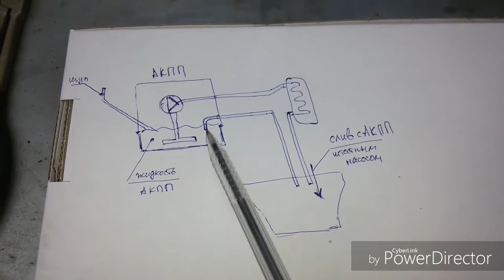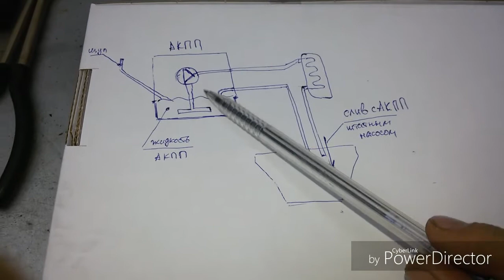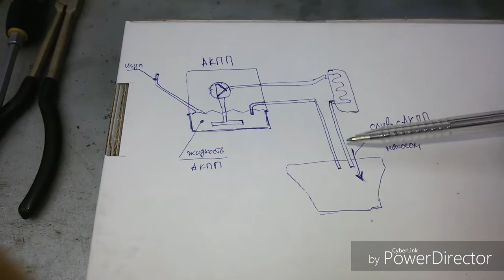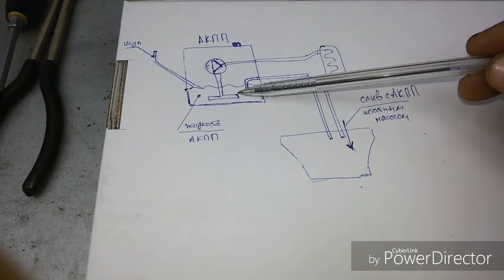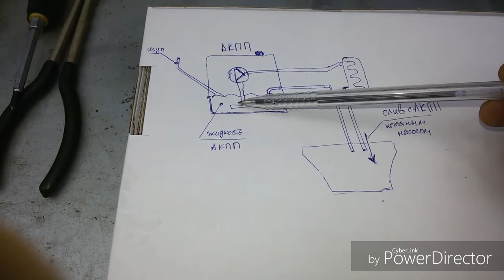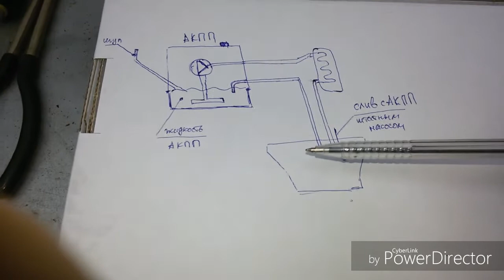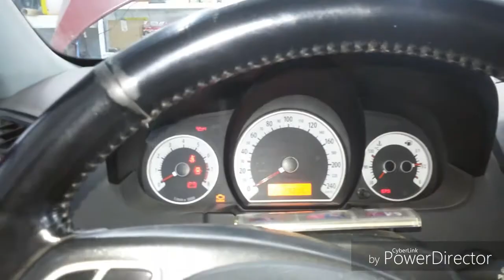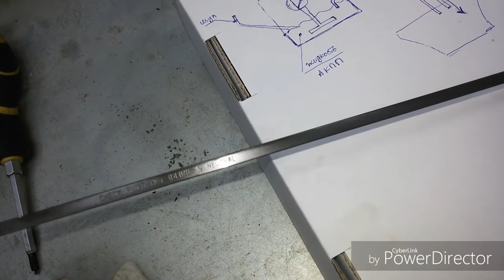Kia Ceed ЕD. Замена жидкости АКПП. Теория - практика.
Жидкость оригинал SP-III.
Автоматическая коробка четырехступенчатая.
Уровень жидкости проверяется по щупу на прогретрм двигателе в позиции "нейтраль".
Всем удачи.